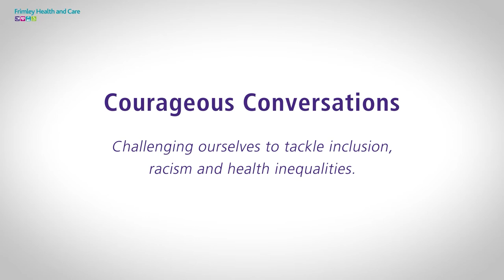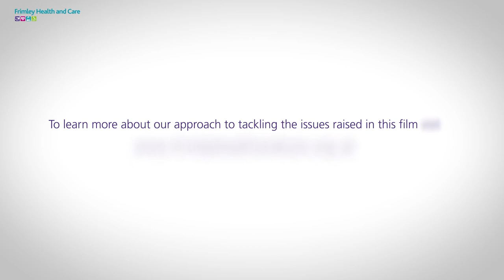Frimley Health and Care - Courageous Conversations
Challenging ourselves to tackle inclusion, racism and health inequalities.
Our Chief Executive, Fiona Edwards explores these issues through reverse mentoring with Nneka McKenzie, Advanced Specialist Pharmacist with Surrey and Borders Partnership NHS Foundation Trust.